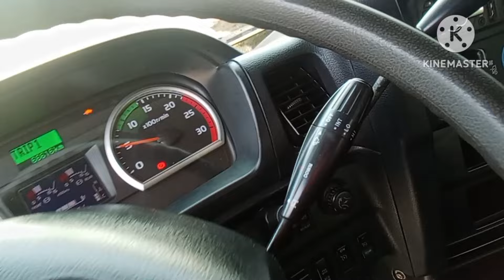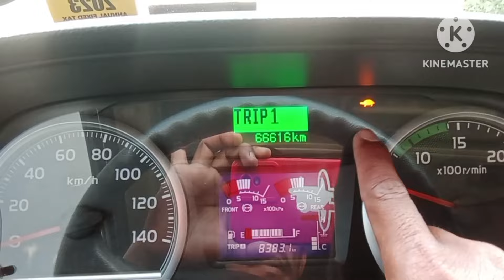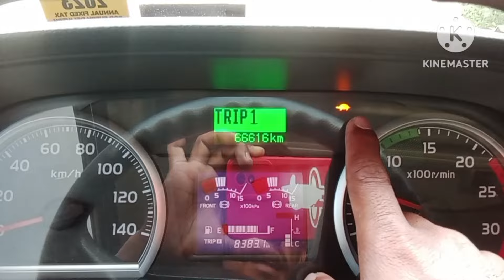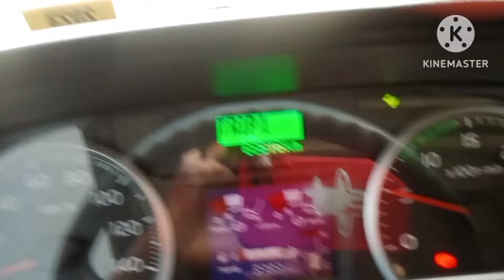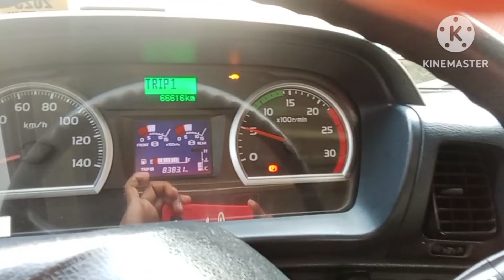Panu ikambyo/how to shift hinu trieler truck